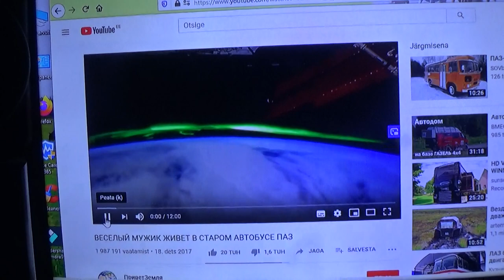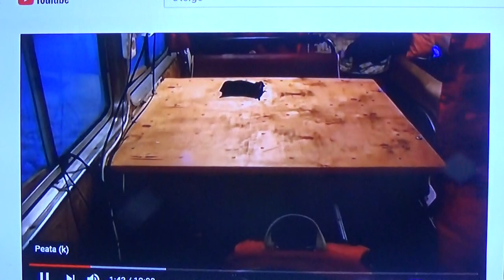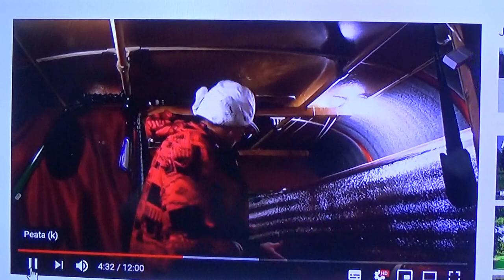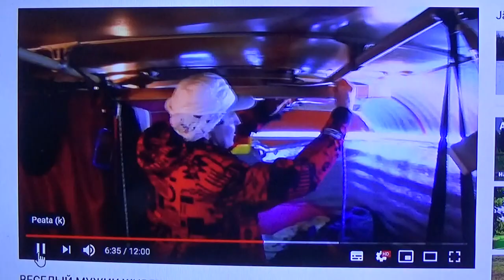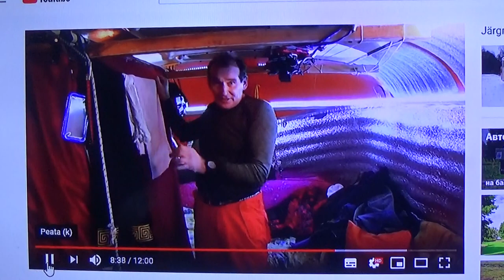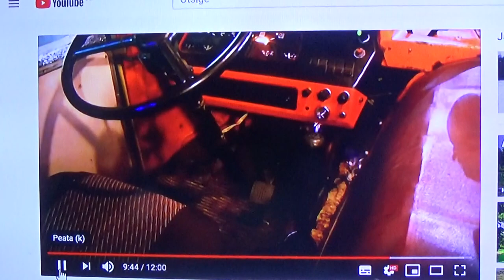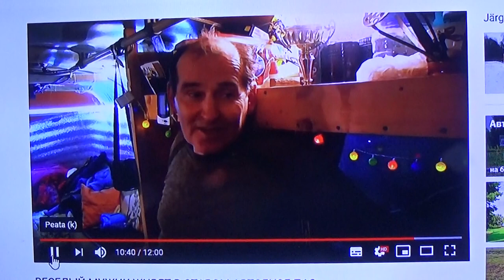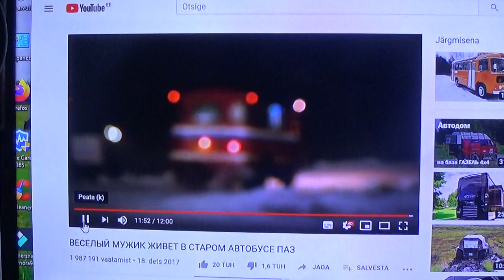Margus Estonia Video - interesting video on Youtube